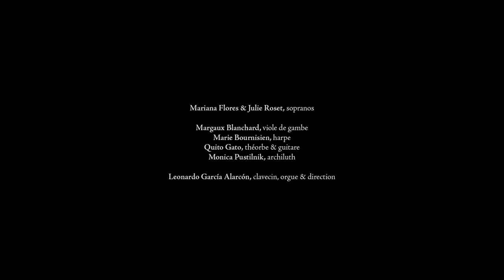D'INDIA // 'Ardo, lassa, o non ardo?'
‘Sigismondo d’India has a “twin”, a “mirror” in music: Claudio Monteverdi. Both men developed, in parallel, a style that radically changed the history of music. A style inherited from composers such as Luca Marenzio and Carlo Gesualdo, but which d’India and Monteverdi were to transform through the creation of new techniques, theorised by the latter in 1638 under the name seconda pratica, which consisted in breaking the rules of counterpoint in order to express heightened emotion. This is why I like to call Sigismondo d’India’s style “mannerist” – not in the sense of “mannered” as it is sometimes misinterpreted – so as to underline the crucial role played by composers like d’India and Monteverdi in effecting the transition between Renaissance and Baroque. Like the disegno artists of that period, who exaggerated the gesture and form of the Renaissance figure, like Michelangelo Buonarroti in his Sistine Chapel, Sigismondo d’India brings us back to a language, the fruit of the sophisticated reworking of a heritage.’
- L. García Alarcón